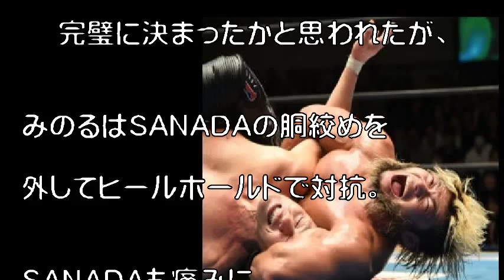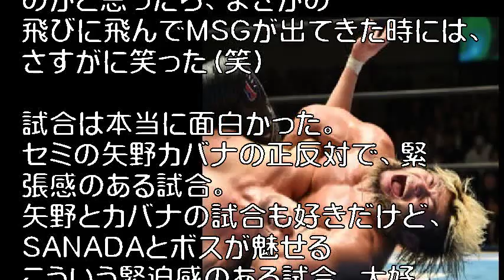NJC二回戦でSANADAが壮絶グラウンド戦を制し鈴木みのるに激勝！「実はニューヨーク、MSGが好きです」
鈴木みのるをSkullEndで絞め上げるSANADA

　16日、東京都・後楽園ホールにて新日本プロレス『NEW JAPAN CUP 2019』が行われ、同トーナメント二回戦でSANADAが鈴木みのるを破り準々決勝に駒を進めた。

 　SANADAの所属するL.I.Jとみのるの率いる鈴木軍は、新日本プロレスの最前線を走るユニットとしてジュニアタッグ王座やインターコンチネンタル王座などを巡って度々ぶつかり合う犬猿の仲。

引用:NJC二回戦でSANADAが壮絶グラウンド戦を制し鈴木みのるに激勝！「実はニューヨーク、MSGが好きです」

引用元tako2
わらかん
Yohooニュース
NewSphere
音楽、画像